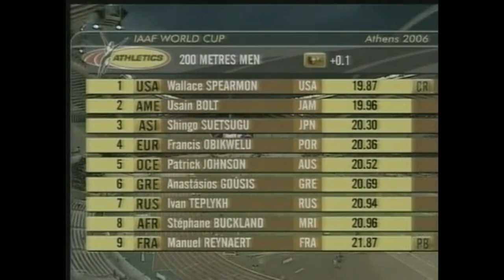Athens 2006 World Cup - Men's 200m: Usain Bolt Vs Wallace Spearmon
1. USA Spearmon Wallace USA 19.87 (CR) 0.165
2. AME Bolt Usain JAM 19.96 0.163
3. ASI Suetsugu Shingo JPN 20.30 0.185
4. EUR Obikwelu Francis POR 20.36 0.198
5. OCE Johnson Patrick AUS 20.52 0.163
6. GRE Goúsis Anastásios GRE 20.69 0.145
7. RUS Teplykh Ivan RUS 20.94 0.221
8. AFR Buckland Stéphane MRI 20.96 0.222
9. FRA Reynaert Manuel FRA 21.87 (PB) 0.183